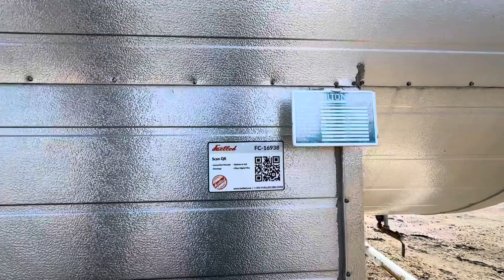16938 72" x 8' 50 BBL 15 PSI Coated Flare Knockout Drum